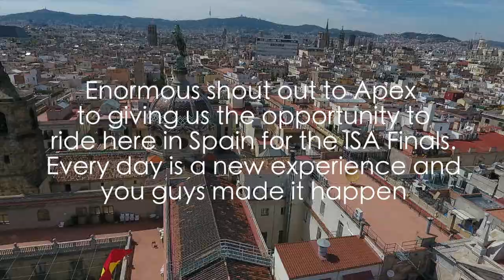BACKFLIP OFF MCDONALDS COUNTER! (MCFLIP)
MCFLIP, COREY FUNK WITH SIGNATURE SCOOTER TRICK, A BACKFLIP OFF MCDONALDS COUNTER TOP

Last day means we did everything we could within 12 hours, went to the famous church, hit up every street spot, took in all the art in the city and of course the beach! Thanks Apex for the opportunity!

WHAT SHOULD COREY FLIP OFF NEXT?

SMX is the shortened term for a Freestyle Scooter Rider. Its an addition to the name scootering to help further educate the public about this upcoming action sport. Its help relates us to other action sports like BMX and FMX.

What we ride.